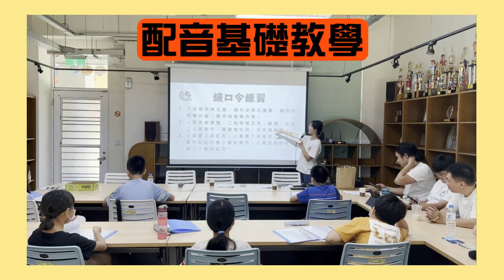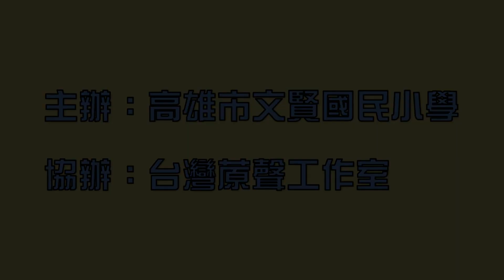台灣蒝聲工作室受邀到高雄市文賢國民小學舉辦夏令營 小小說書人-閱讀推廣活動配合教育部閱讀推廣計畫獲得核可官方優質活動歡迎各校邀約！台灣蒝聲工作室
台灣蒝聲工作室受邀到高雄市文賢國民小學
舉辦夏令營   小小說書人-閱讀推廣活動
配合教育部閱讀推廣計畫獲得核可
官方優質活動歡迎各校邀約！
活動內容包括：
●廣播劇LIVE   霸王別姬、隨便爸爸
●介紹工作室、廣播劇、配音文化
●分享聲音運用的方式
●觀眾互動：朗讀練習、對戲練習
台灣蒝聲工作室由一群熱愛廣播劇、配音的成員組成，以台灣為出發點及核心價值，藉由多元豐富、有趣的聲音展現，推廣兼容並蓄的廣播劇、配音文化。